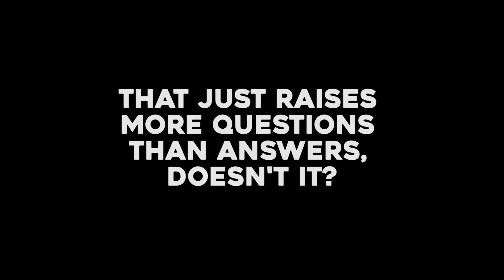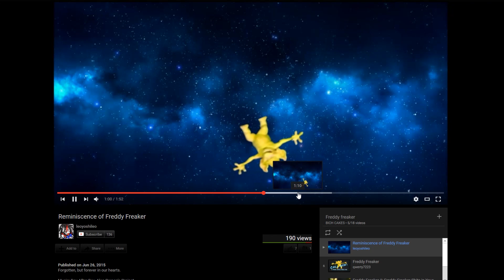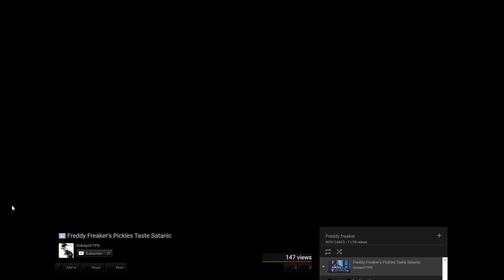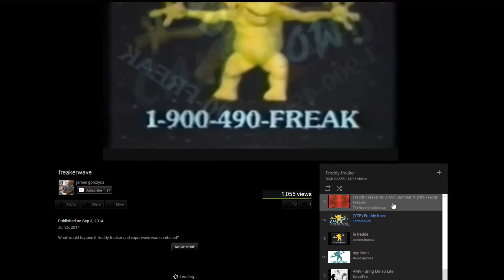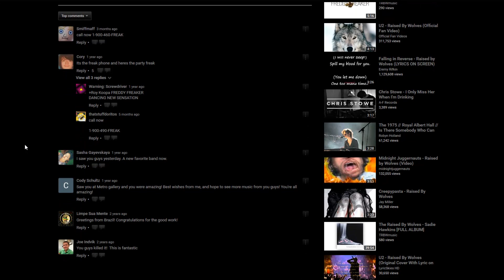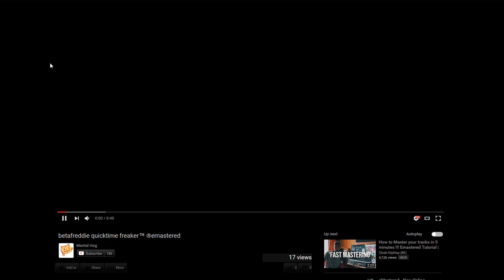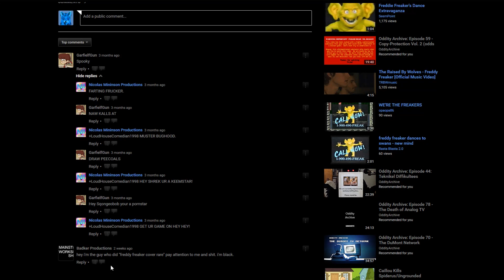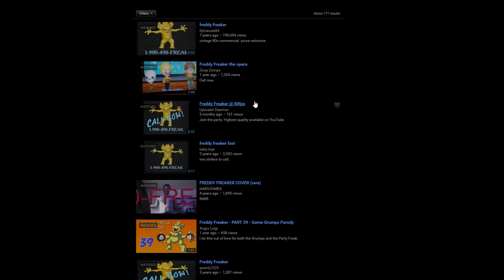Freddy Freaker "Fan" Videos - Weird Part of YouTube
Oh god why.